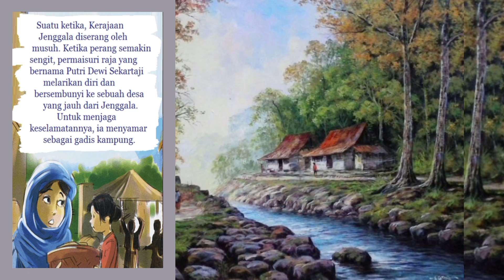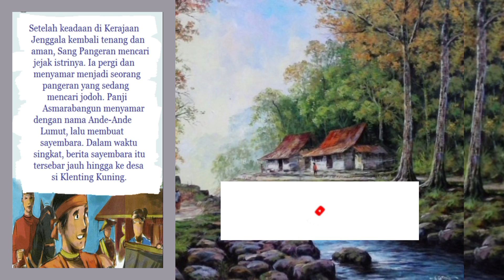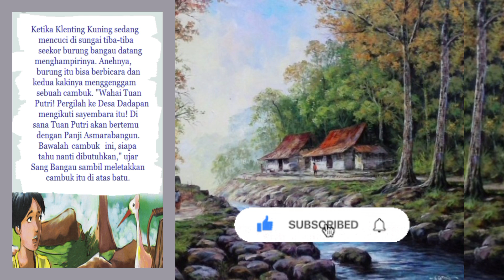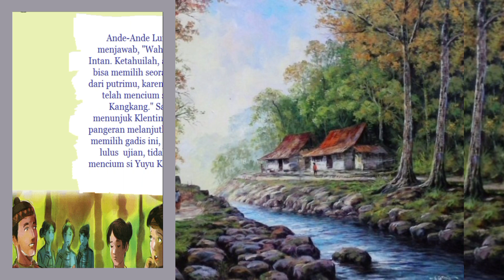cerita ande ande lumut cerita anak children stories dongeng ande ande lumut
cerita atau dongeng ande ande lumut adalah cerita atau dongeng rakyat dari tanah Jawa